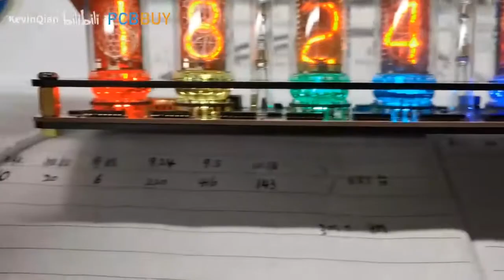DIY IN14 NixieClock using PCB manufactured by PCBBUY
We are a professional PCB manufacturer.
Providing PCB prototyping and mass fabrication
Check this link for the quote page of PCBBUY and get more parameters of our PCB products：